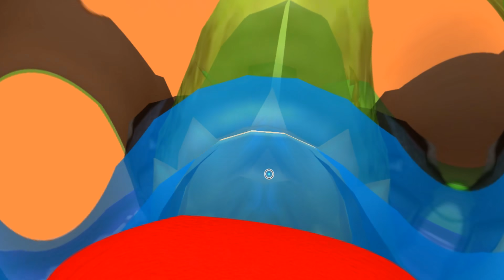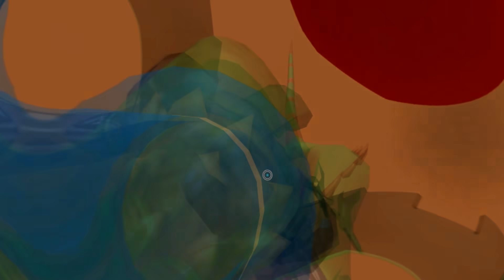ПОБЕГ ОТ ЗЕЛЕНОГО ЧЕЛОВЕЧКА! | Roblox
●Roblox - Сбежал от пришельца в режиме Dame Tu Cosita Obby!